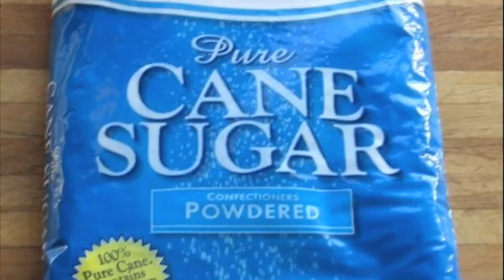Sunday Challenge # 4